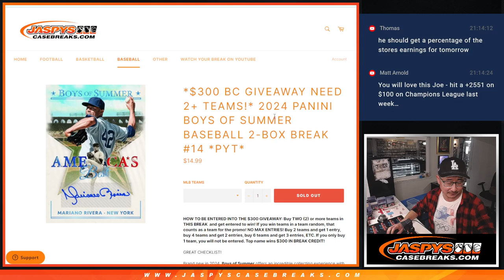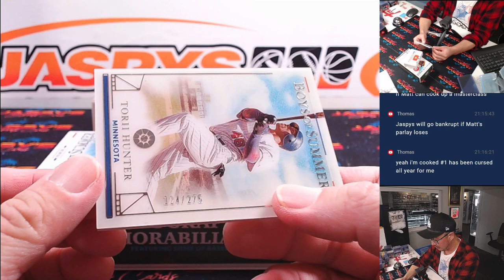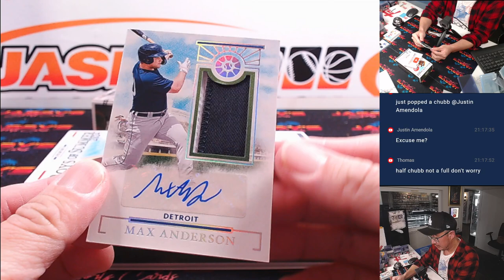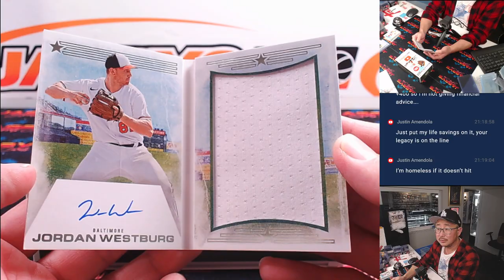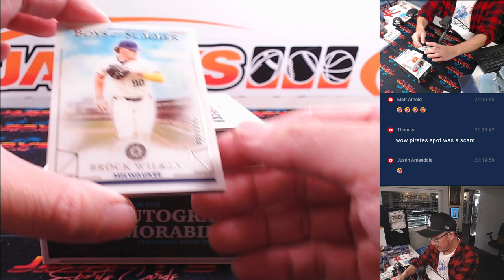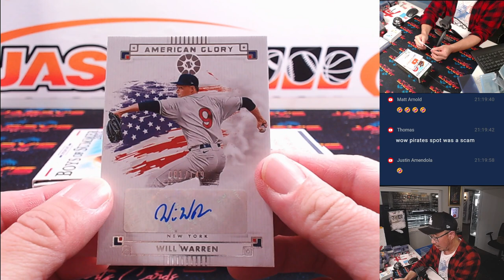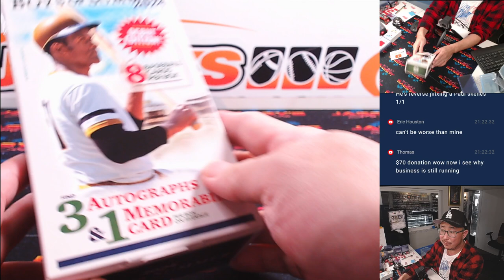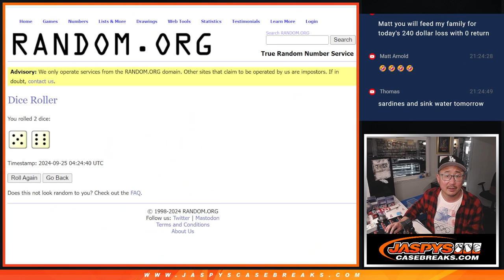Tu, 09/24/24 - 2024 Panini Boys of Summer Baseball 2-Box Break #14 *PYT*